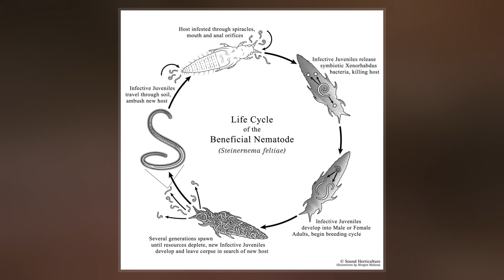Nematode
The nematodes  or roundworms constitute the phylum Nematoda, with plant-parasitic nematodes being known as eelworms. They are a diverse animal phylum inhabiting a broad range of environments. Taxonomically, they are classified along with insects and other moulting animals in the clade Ecdysozoa, and unlike flatworms, have tubular digestive systems with openings at both ends. Like tardigrades they have a reduced number of Hox genes, but as their sister phylum Nematomorpha has kept the ancestral protostome Hox genotype, it s that the reduction has occurred within the nematode phylum.